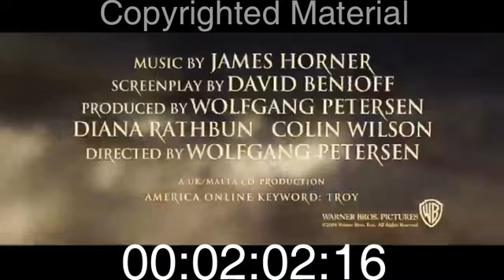Troy Trailer Timecode